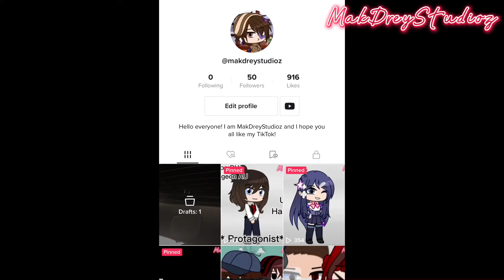Eric is happy 😊 {50 TikTok follower special?}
Idk why I made this I just made this randomly lol. I hope you all are having a wonderful day 😄